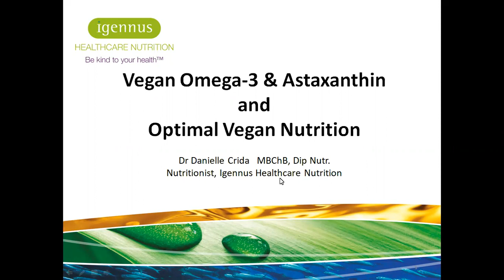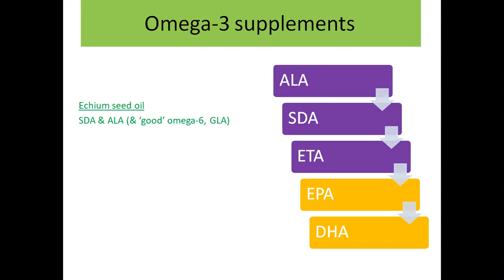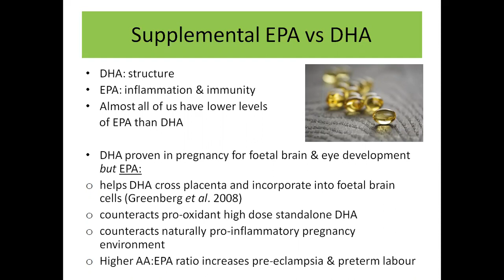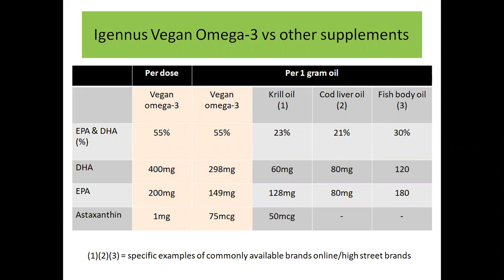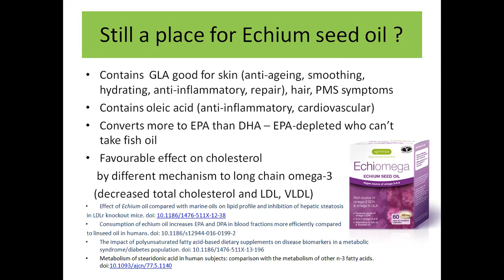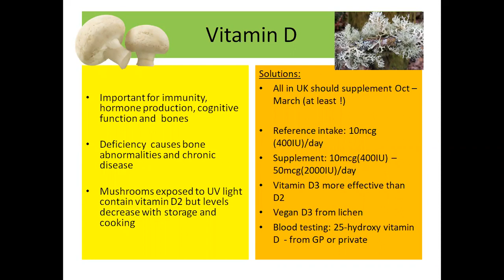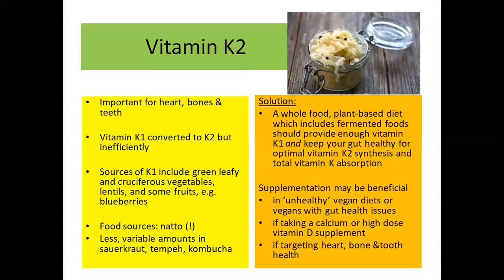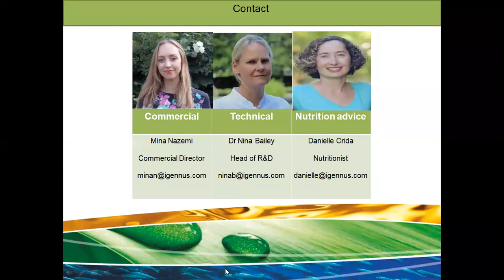Vegan Omega-3 & Astaxanthin and Optimal Vegan Nutrition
Veganism is on the rise due to growing concerns about the environment and perceived health benefits. However, certain nutrients such as EPA & DHA are difficult to obtain from plant-based diets. Until recently, the only supplemental source of long-chain omega-3s was fish oil. Igennus has recently launched a vegan omega-3 product which combines algae-sourced EPA & DHA with the additional benefit of astaxanthin, a powerful antioxidant.

In this hour-long webinar, Dr Danielle Crida discusses:

- The importance of omega-3s and the omega 6:3 ratio
- Vegan options for omega-3 supplementation
- Our new Vegan Omega-3 & Astaxanthin product
- How to assess omega-3 requirements and measure response to supplementation
- Ensuring optimal nutrition on a plant-based diet: common nutrient deficiencies and how to address them